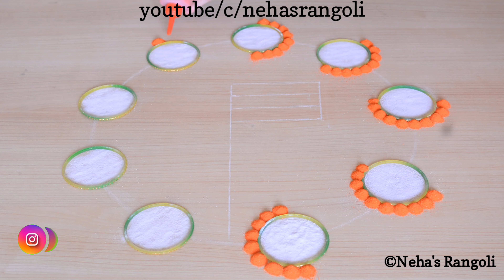Special Rangoli Design For Republic Day | National Flag Rangoli Design | Flag Rangoli Making Video